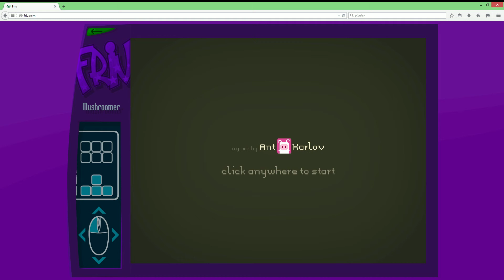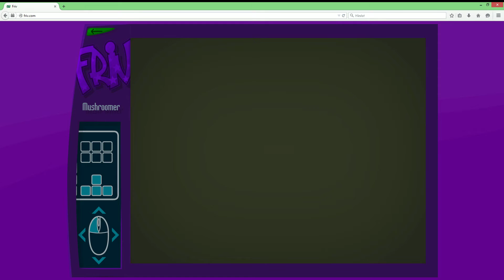Speciál: 10 Odběratelů 2/3 část Mushroomer